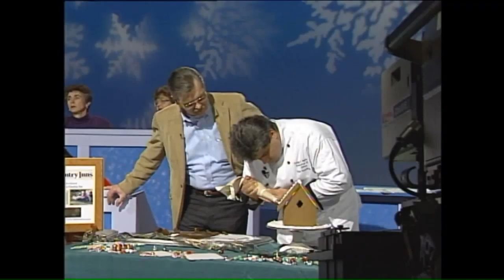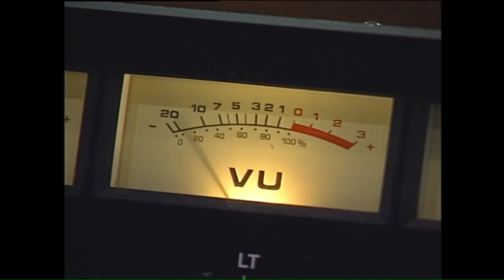WCVE worries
December 1994: WCVE public television in Richmond worries about state budget cuts in Virginia.